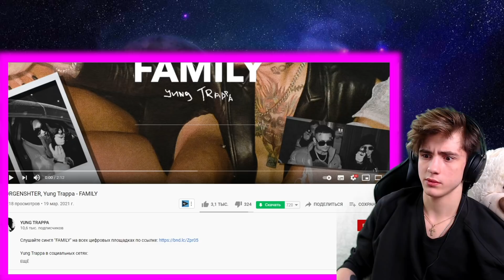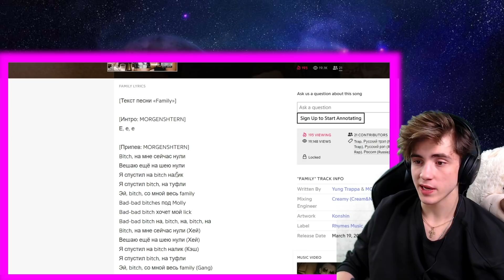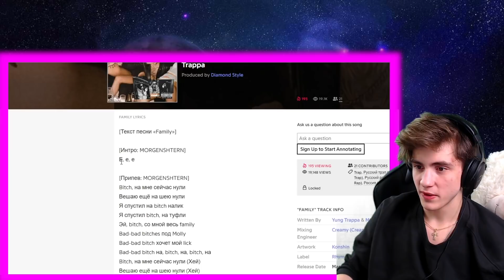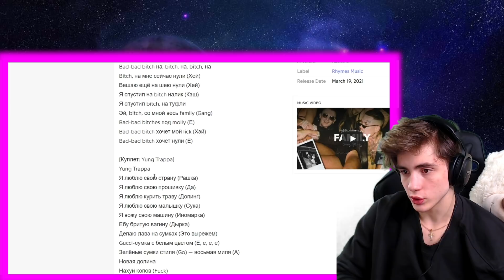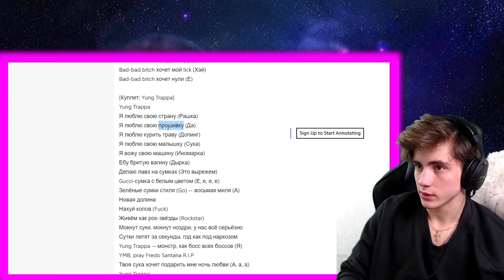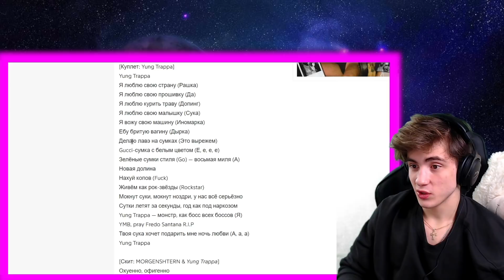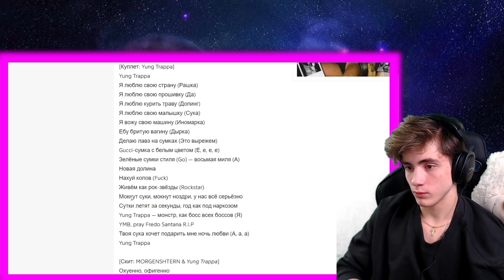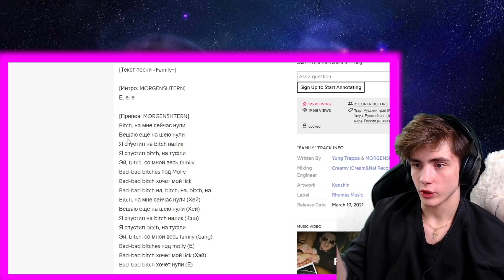MORGENSHTERN & Yung Trappa - FAMILY (Клип, 2021) РЕАКЦИЯ НА МОРГЕНШТЕРН ЯНГ ТРАППА FAMILY ФЭМИЛИ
●ТРИ РОЛИКА ЕЖЕДНЕВНО ПО МСК! → 14:00, 16:00, 17:30